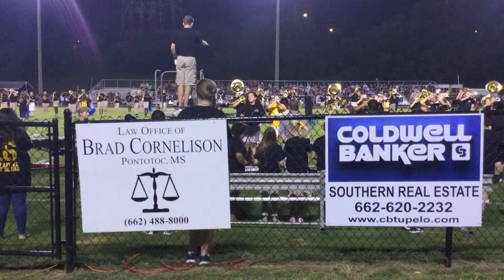Pontotoc High School Marching Band 2015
This is my schools band and yes I did just give my school's name. Please don't stalk me. Haha love you guys!!